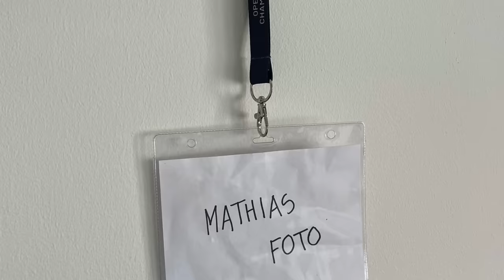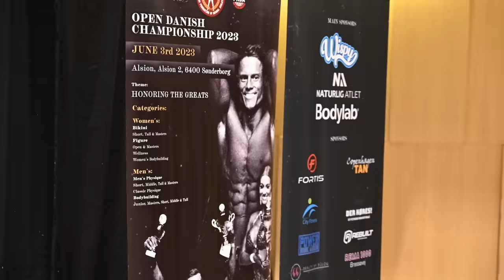JAGD ‘23 - E3 - DFNA Special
En kort opsummering på min skade og hvordan det står til her tre uger og en dag efter operationen, men ellers handler denne special om DFNA (Danish Federation Of Natural Athletes).

I kommer her med backstage, hvor I får et indblik i, hvordan det hele kører afsted i timerne, minutterne og sekunderne før kulminationen på mange måneders diæt finder sted.

Kæmpe skud ud til min ven Daniel Risgaard for endnu et godt og vel afviklet bodybuildingshow. Du er et unikum, Rissefar.

Producer / Editor:
Mathias Søsted Andersen